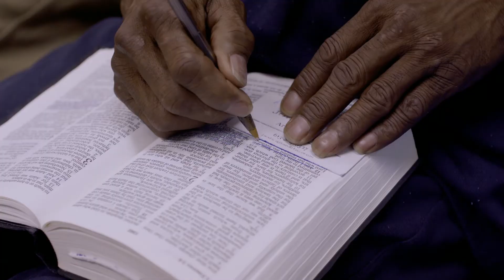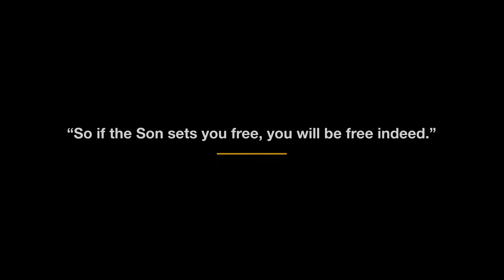Freedom Theme 2022